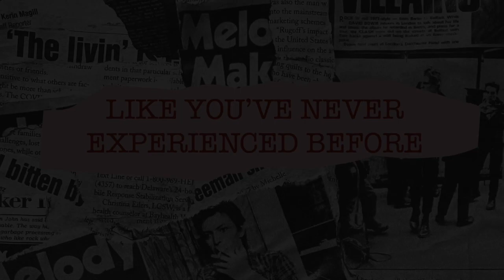SCREEN DREAMS | a musical film criticism anthology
From glam rock to punk, modern musicals and visual albums, SCREEN DREAMS explores the many ways music can manifest on screen and how it impacts our viewing experience.

SCREEN DREAMS features 10 original articles on the use of music in films. From Spike Lee's DO THE RIGHT THING to Anton Corbijn's CONTROL and Bo Burnham's INSIDE, this zine is a must-read for anyone interested in the artistry of film music.

Contributors include:
Niamh Brook
Shelby Cooke
James Davies
Jessica Ann Evangelista
Ella Gorman
William Schofield

Continuing our mission of championing the newest voices in film criticism, all the articles in this book are written by a budding film journalist and critic.

Film East is a film organisation based out of Norwich, England that provides a platform for young audiences to experience and interact with films. Run by a group of young people, Film East strives to inspire, serve and educate audiences by offering film screenings of unique and provoking film collections. They aim to be a dependable and reliable resource for our audiences, providing them with valuable experiences that will enhance their learning and understanding of the world around them. They are dedicated to the education and development of audiences through quality screenings.